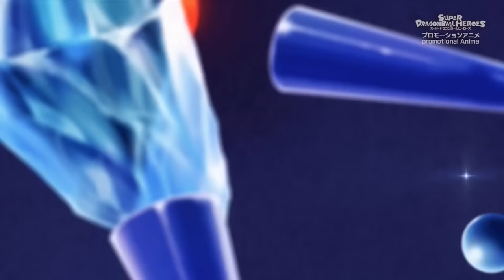SUPER DRAGON BALL HEROES: THE MOVIE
SUP GUYS IN TODAYS VIDEO ON SUPER DRAGON BALL HEROES THIS IS EP 1-19 COMBINED TO FORM THE WHOLE MOVIE. SO THIS EPISODE 1 THROUGH 19 OF DRAGON BALL HEROES, SO GRAB SOME POPCORN AND LETS GET TO WATCHING. SUPER DRAGON BALL HEROES: THE MOVIE